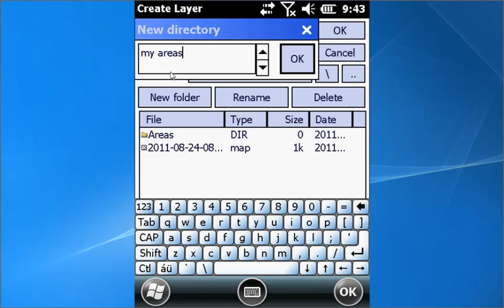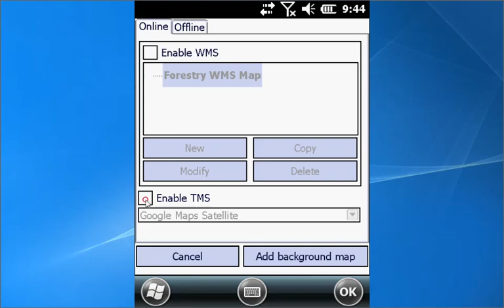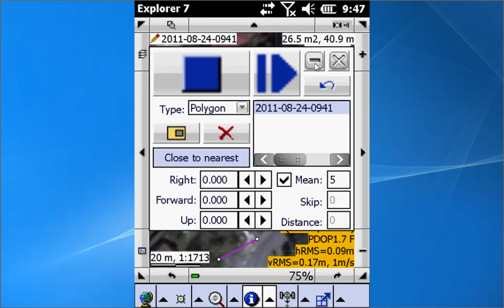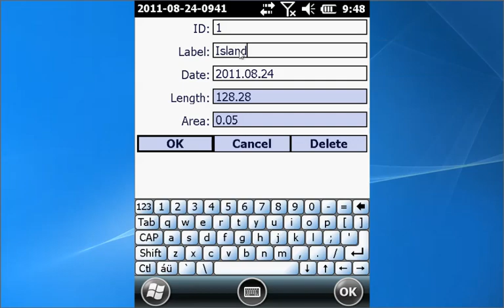DigiTerra Explorer 7 - Measuring islands inside of an area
In this tutorial we would like to show you, how is it possible to measure a multipolygon with DigiTerra Explorer 7. It's quite easy just follow these steps. Enjoy!